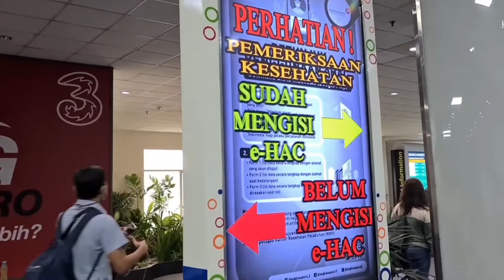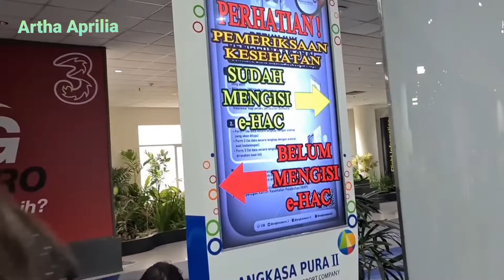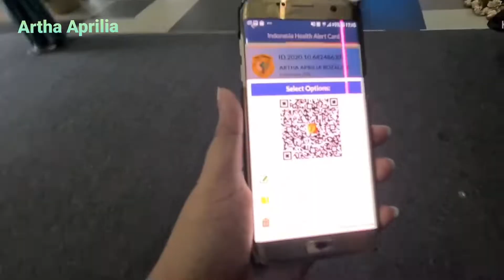SUASANA DI BANDARA KUALA NAMU SUDAH RAMAI & HARUS MENGISI e-HAC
Sesampainya di Bandara Kuala Namu di Sumatera Utara kita bergegas mengambil bagasi dan suasana di Bandara rupa2nya sudah ramai. Kita bisa melakukan pengisian e-Hac dengan melakukan scan barcode yg sudah tersedia dan mengisi daftar isian sesuai KTP. Ini berguna sebagai daftar pengunjung yg mengunjungi suatu tempat dalam mengidentifikasi Covid, ini sudah berlaku di mall -mall besar di Jakarta seperti Plaza Indonesia.